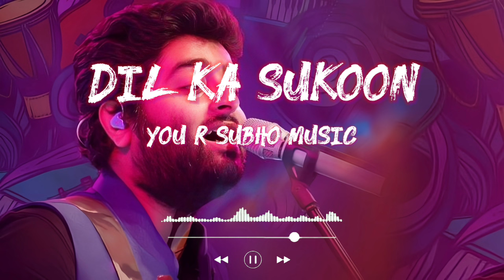Dil Ka Sukoon 💞 Arijit Singh New Hindi Romantic Songs 😍 Hindi romantic songs by Arijit Singh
90s hits romantic love hindi songs jukebox